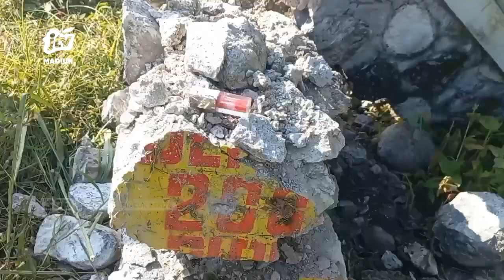MADIUN - Sedan Tabrak Jembatan, 3 Nyawa Melayang Diduga Terpengaruh Alkohol